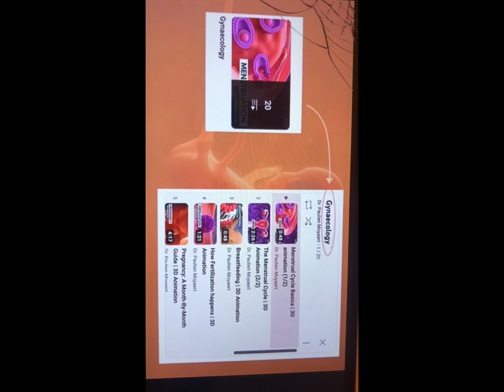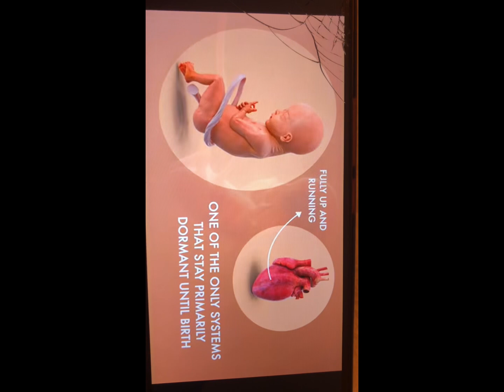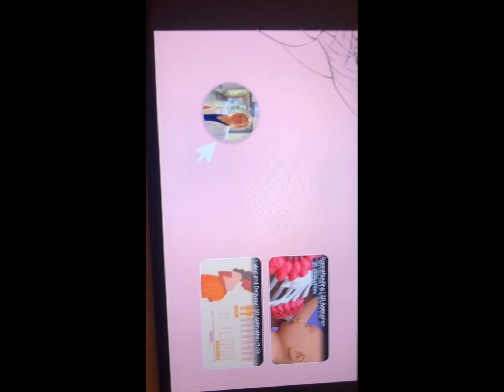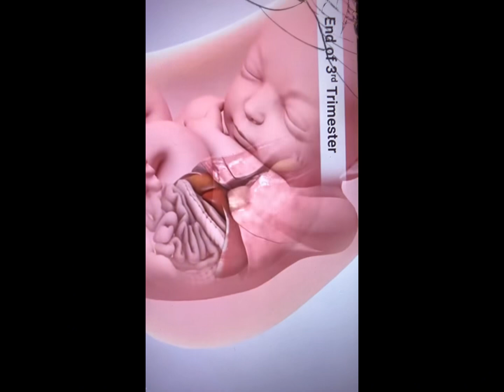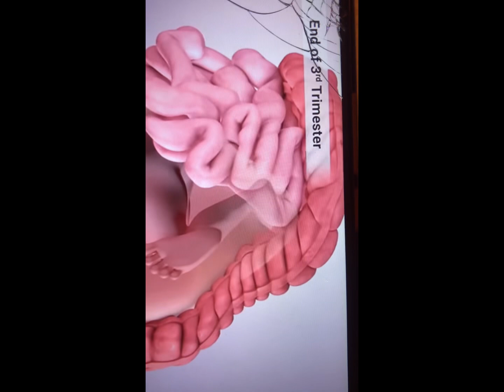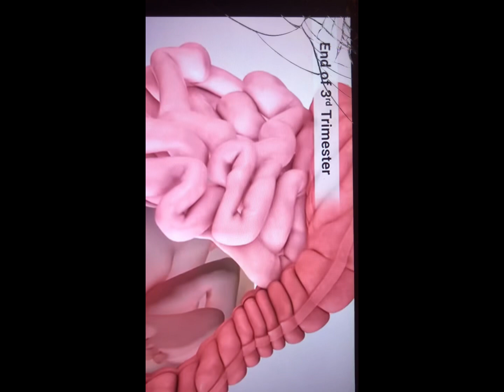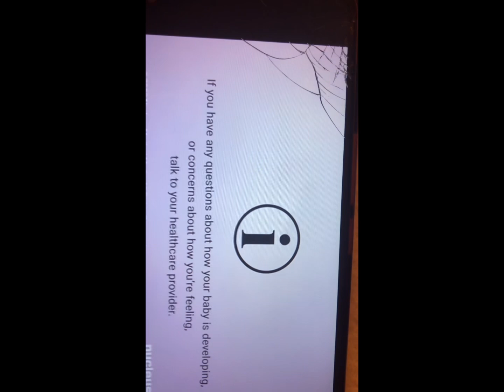What takes place in the 3rd trimester